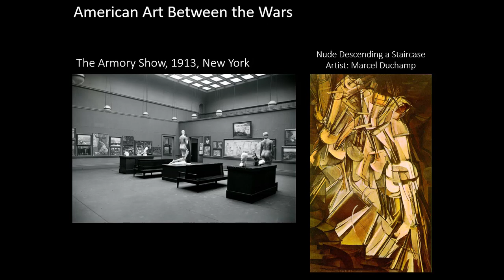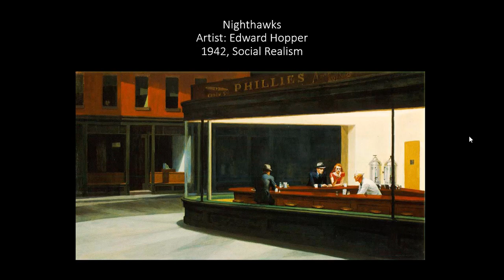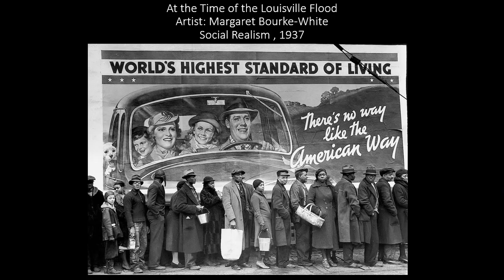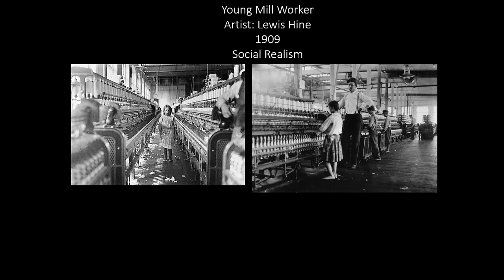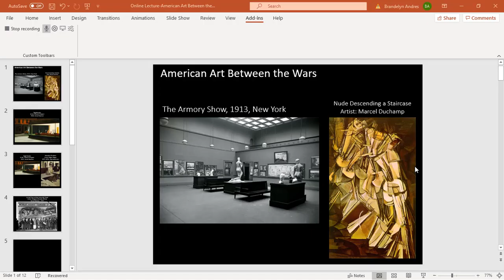Art 201: American Art Between the Wars